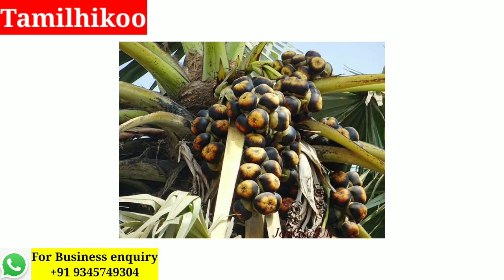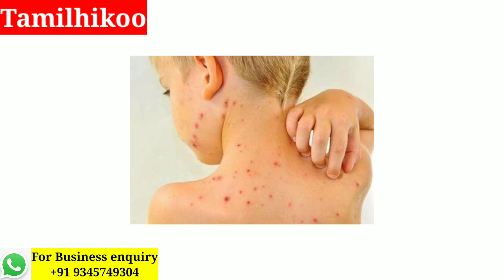கோடையில் தாகம் தீர்க்கும் நுங்குவின் நன்மைகள் I Benefits of Nungu to quench summer thirst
சமைக்கப்பட்ட உணவுகளை விட இயற்கையில் விளைகின்ற பொருட்களை அப்படியே சாப்பிடுவதால் நமக்கு அவற்றின் முழுமையான சத்துகள் கிடைக்கின்றது. தமிழர்களின் பாரம்பரியத்தில் “பனை” மரத்திற்கு ஒரு தனியிடமுண்டு.

Eating naturally occurring products rather than cooked foods gives us their full nutrients. In the tradition of the Tamils, the "palm" tree has a special place.